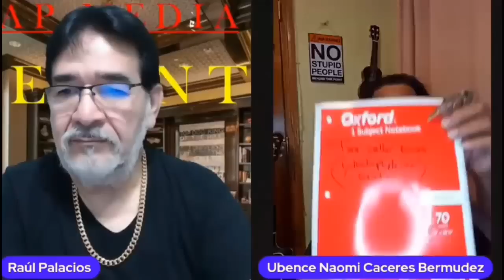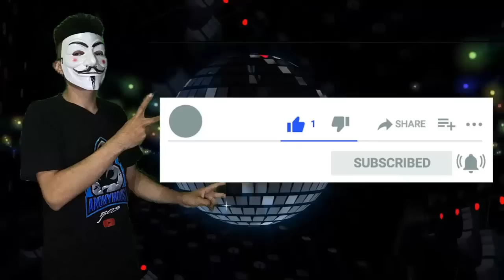¿Nayib Bukele No Ha Negociado Con Google? | La Lujosa Vida De Beto Romero